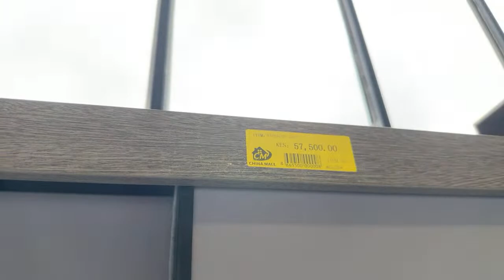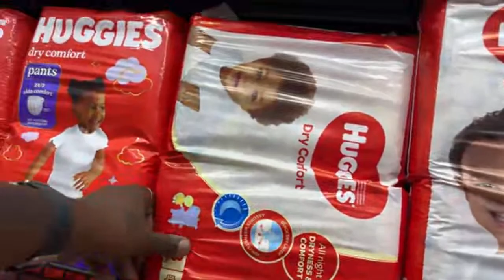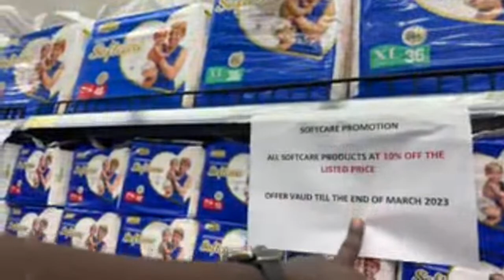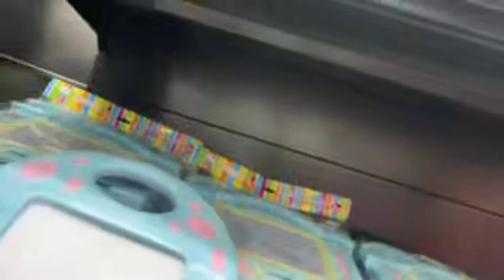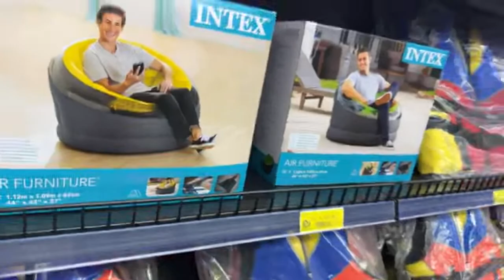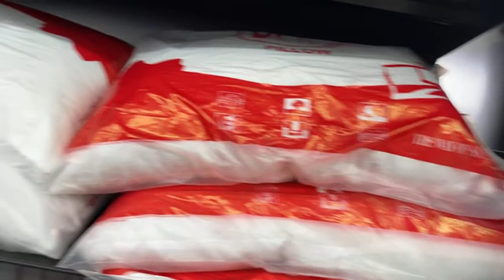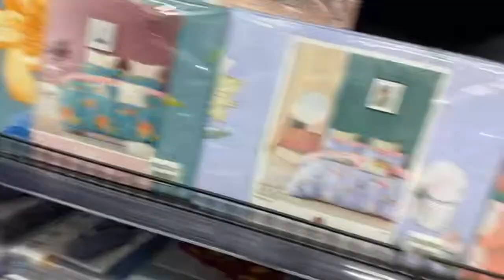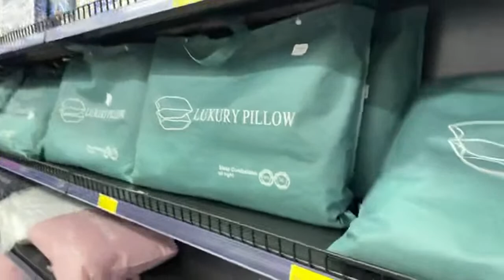A Full Tour Of China Square In Kenya! It's Biiiiig.